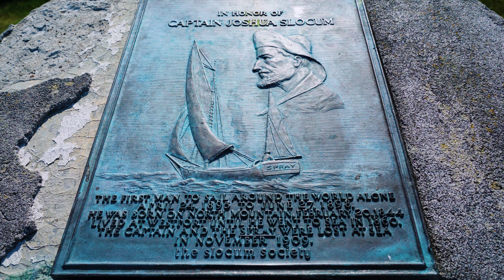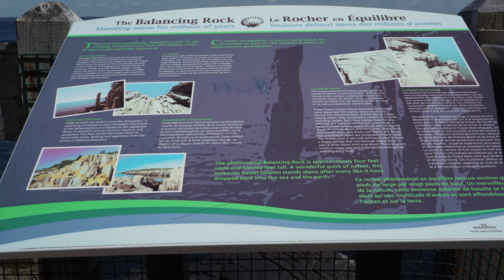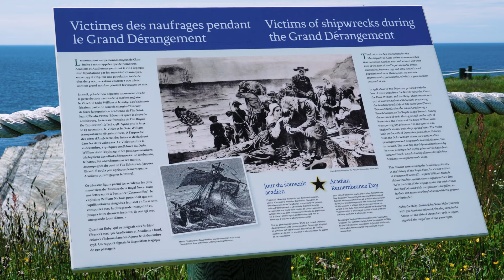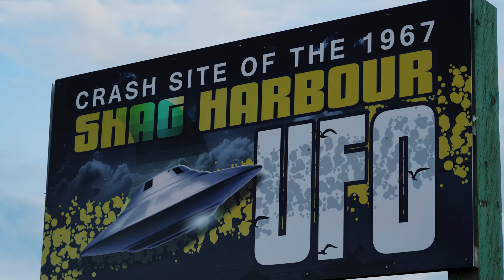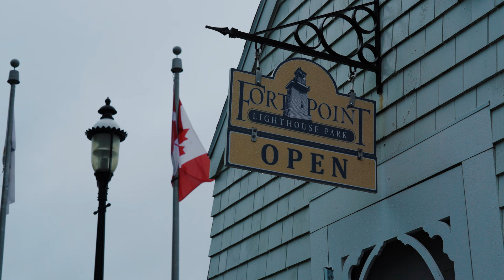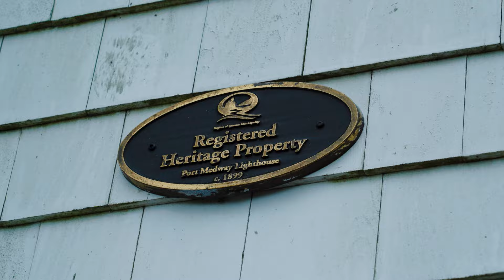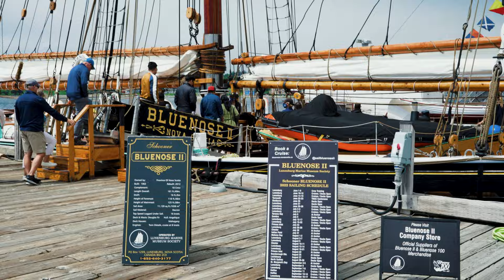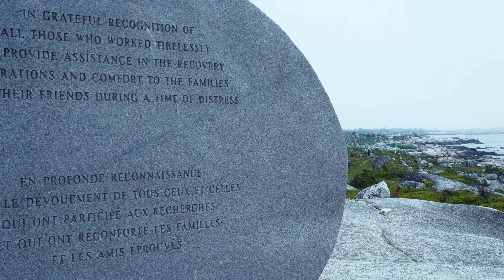One of Canada's Most Underrated Travel Destinations You Need to Visit!【4K】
Nova Scotia, Canada. picturesque fishing villages, rocky shorelines and the many iconic lighthouses might be the first things that come to mind, and that is true but Nova Scotia has so much more to offer.

From the highlands, forests and lakes, farm lands and valleys, to the rugged shorelines, beautiful white sand beaches, and the highest tides in the world.

In this video we will take a trip down along the coast and focus on the southwestern part of this beautiful Canadian province.

We will check out some amazing spots that I visited on a recent trip back to a place I will always consider home.

There is so much more to explore than what I can possibly show but it will give you a glimpse of why this needs to be a place to consider for your next adventure.

When traveling Nova Scotia remember to get off the main highways to get the full experience.

Beautiful scenery and wildlife, rich history, Great food, amazing people and a trip you won't forget.

► Chapters:
00:00 Introduction
01:12 Brier Island Lighthouse
01:58 Joshua Slocum Monument
02:24 Peter Island Lighthouse/Grand Passage
02:48 Balancing Rock
03:34 Boar's Head Lighthouse
04:10 Église Sainte-Marie Church
05:05 Smugglers Cove
05:57 Cape Saint Mary Lighthouse Park
06:40 Cape Forchu Lighthouse
07:30 Dennis Point Wharf
08:06 Shag Harbour UFO Incident
08:55 Port Mouton Wharf/Carters Beach
09:51 Western Head Lighthouse
10:20 Fort Point Lighthouse Park
11:05 Concrete Creations
12:04 Medway River
12:31 Port Medway Wharf/Lighthouse
13:11 Lunenburg
14:20 Bluenose II
15:24 Swissair Flight 111 Memorials
16:25 Peggy's Cove
16:57 Peggy's Point Lighthouse
17:40 Outro

► Support Me:
To become a channel member click the 'Join' button on the main page or under the video.
Show support with Super Thanks! Click the 'Thanks' button under the video.

Thank you to the following people for their generous support:
►Alyn D
►Gary P
►Craig-Martin R
►Christopher G
►Jocelyn L
►Louis Z
►Wuruwhi

► My Gear:
Sony Alpha A7 III Camera
Sony FE 20mm f1.8 G Lens
Sony FE 28mm f2 Lens
Sony FE 24-105mm f4 G Lens
Gobe/Urth ND Filters
RØDE Wireless GO II Microphone
DJI RS 3 Mini Gimbal
DJI Mini 2
Skyreat ND Filters for DJI Mini 2
DJI Pocket 2
Freewell ND Filters for DJI Pocket 2
GoPro Hero7 Black
Geekoto AT24Pro Dreamer Tripod
Lowepro Flipside 400 AW II Backpack
Sandisk Extreme SD Cards

►Satellite Images Provided by Google Earth with On Screen Attribution